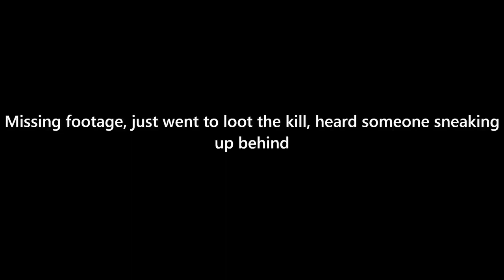Don't Raid at 2 AM - Tarkov